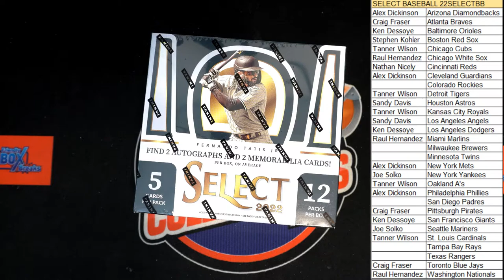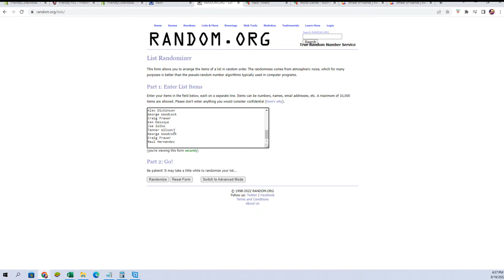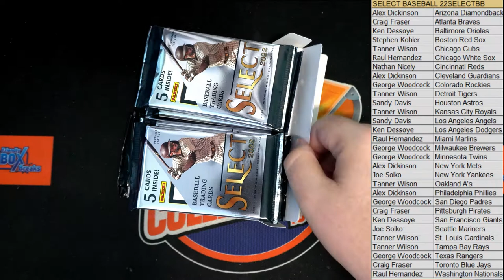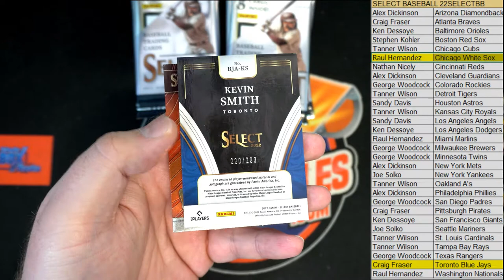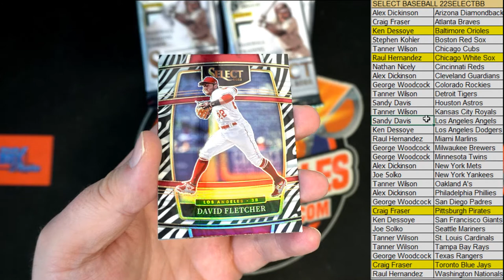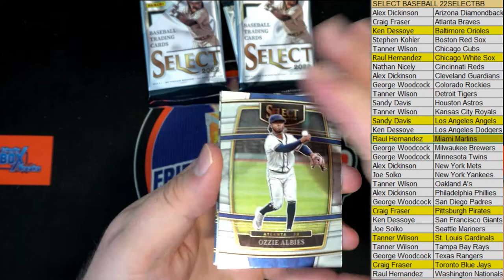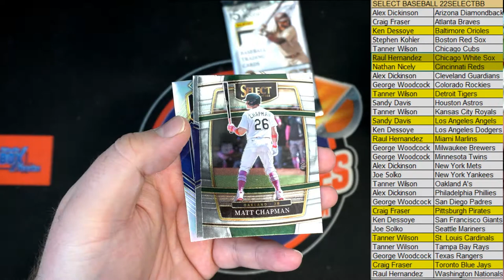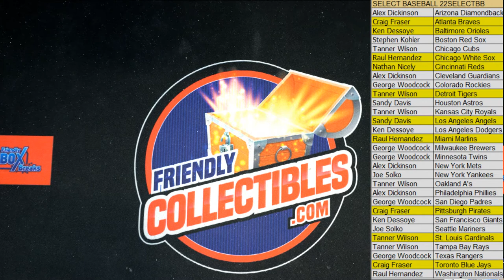2022 Panini Select Baseball Hobby Box ID 22SELECTBB823